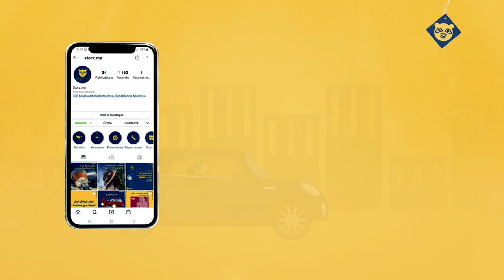Ocarz.ma أشنو مخاصنيش ندير إلا خديت سيارة جديدة ؟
Une voiture neuve est la solution de sérénité pour les futurs conducteurs qui souhaitent conserver leur future acquisition sur le long terme.
Voiture neuve 6 choses à éviter, tel sera notre article, Ocarz.ma vous dressera les mauvaises habitudes à ne pas faire